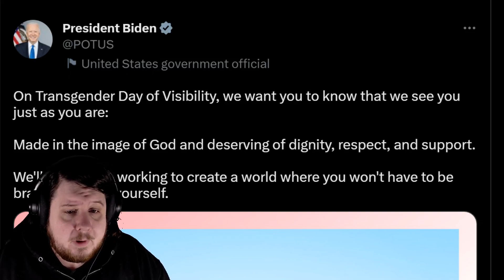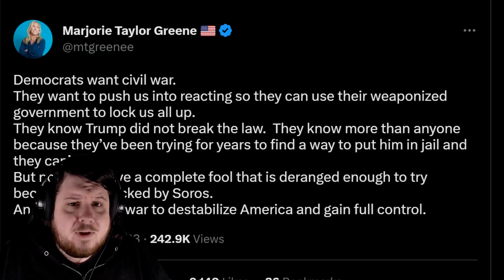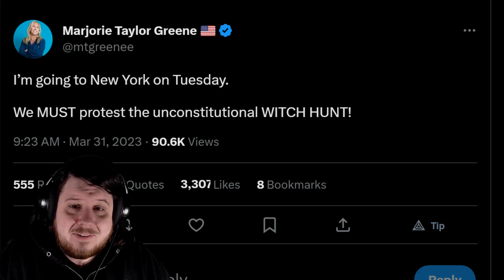Marjorie Taylor Greene Calls For New York Trump Protests & Transgender Day Of Visibility Celebrated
Joe Biden has celebrated Transgender Day Of Visibility this morning. "On Transgender Day of Visibility, we want you to know that we see you just as you are: Made in the image of God and deserving of dignity, respect, and support. We'll never stop working to create a world where you won't have to be brave just to be yourself."

Marjorie Taylor Greene started off today being against protests and instead focused on the anti-Semitism. "Democrats want civil war.
They want to push us into reacting so they can use their weaponized government to lock us all up.
They know Trump did not break the law.  They know more than anyone because they’ve been trying for years to find a way to put him in jail and they can’t.
But now they have a complete fool that is deranged enough to try because he is backed by Soros.
And Soros wants war to destabilize America and gain full control."

Marjorie Taylor Greene has now announced she is going to New York to protest and appears to be saying others should be protesting with her. "I’m going to New York on Tuesday. We MUST protest the unconstitutional WITCH HUNT!"

I guess the DC jails look so good for those the FreedomCorner meets for that Marjorie Taylor Greene wants a New York branch to exist as we have seen what Trump supporters do when they protest for their god emperor.